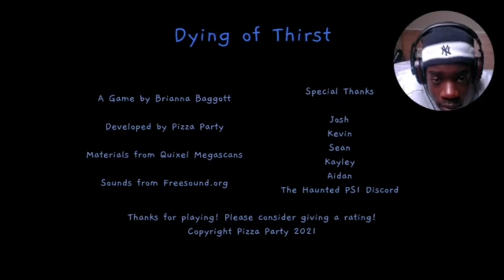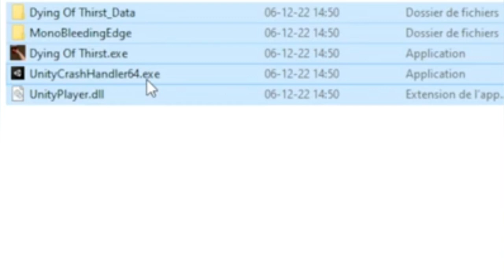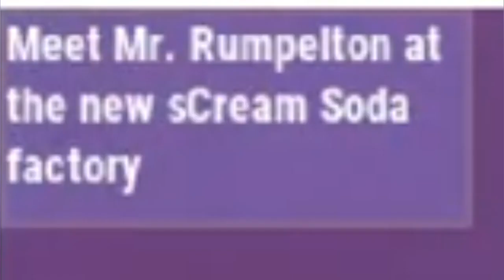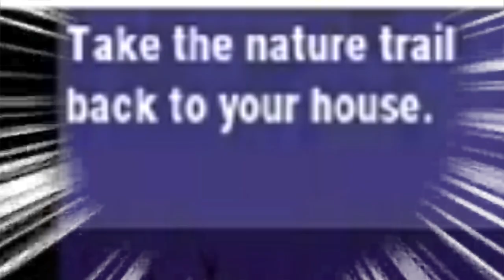WHAT IS THAT? | 3 Scary Games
This is maybe one of the best ones yet, alot of action in it too
00:00 Dying of Thirst
04:28 One-way Ticket Episode One
10:16 One-way Ticket Episode Two

Be sure to shmazzle that like button and simply click the like
If you have an idea, don't forget to put it in the comments!
Languages: English, Dutch